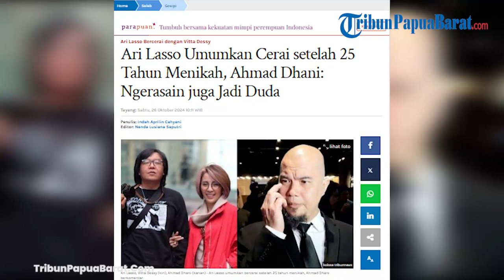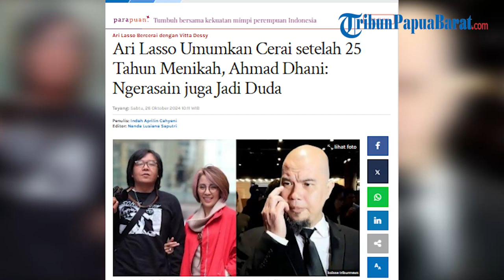ARI LASSO UMUMKAN CERAI SETELAH 25 TAHUN MENIKAH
TRIBUNNEWS.COM - Kabar mengejutkan datang dari musisi Ari Lasso.

Ari Lasso mengumumkan telah resmi bercerai dari istrinya, Vitta Dessy setelah 25 tahun menikah.

Pengumuman tersebut disampaikan Ari Lasso melalui unggahan di Instagram pribadinya @ari_lasso, Jumat (25/10/2024).

Artikel ini telah tayang di Tribunnews.com dengan judul Ari Lasso Umumkan Cerai setelah 25 Tahun Menikah, Ahmad Dhani: Ngerasain juga Jadi Duda,